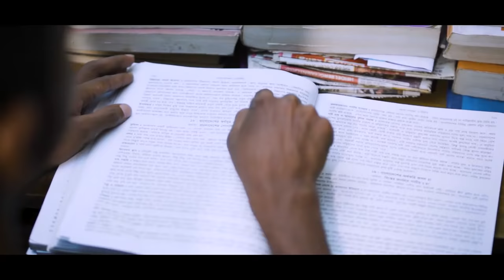জীবনের মোড় ঘুড়িয়ে দেয়া ডিজিটাল সেন্টার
এমন হার না মানা হাজারো তরুণের হাত ধরেই গড়ে উঠেছে আমাদের ডিজিটাল বাংলাদেশ।
মোঃ আল আমিন, উদ্যোক্তা সহযোগী
পৌর ডিজিটাল সেন্টার, রাঙ্গামাটি